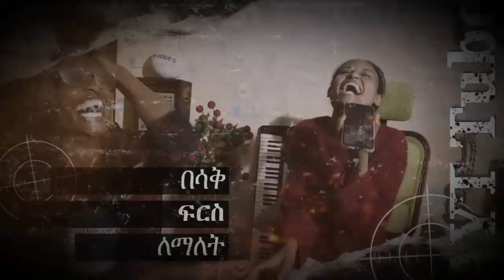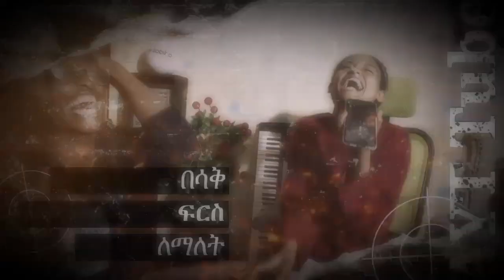Ethiopia የተሳሳተ የስልክ ጥሪ ከዘመኑ ሴቶች እኛ አሮጊቶችን ምረጠን| wrong call | Yetesasate Yesilk Tri | Amharic funny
Ethiopian Comedy|Ethiopian Drama|Ethiopian Movies|Ethiopian Music